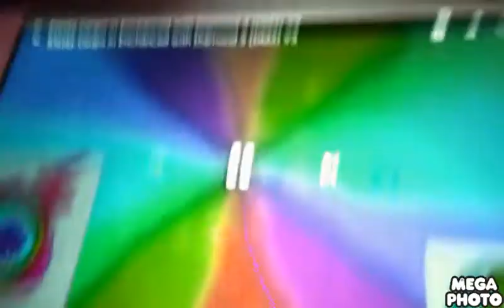Klasky Csupo in Rainbow Effect v135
Effect by SolResEffects